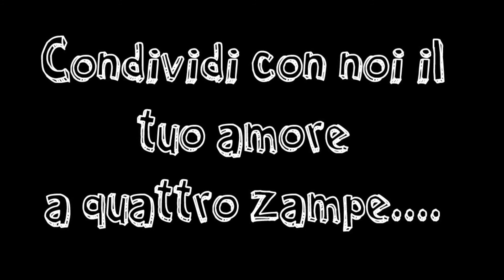"What's in my bag" | Chanel backpack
Ciao Amici, oggi vi propongo una versione un po' diversa di What's in my bag :D fatemi sapere cosa ne pensate, se voi portate altre cose, se vi è piaciuta questa tipologia di video.

Un abbraccio,
Maria e Louis